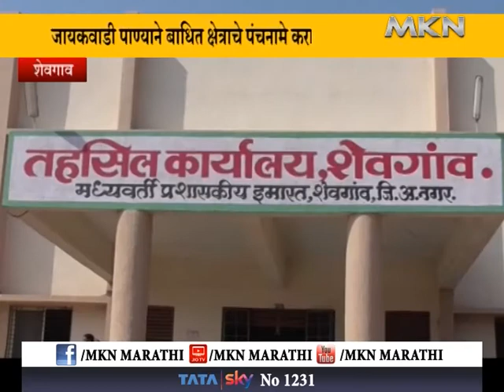शेवगाव -जायकवाडी पाण्याने बाधित क्षेत्राचे पंचनामे करावेत